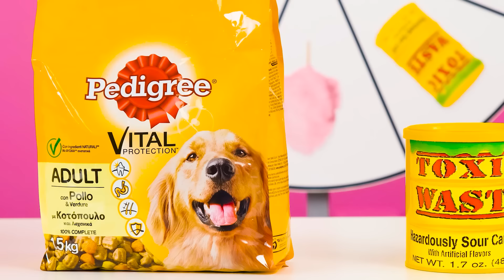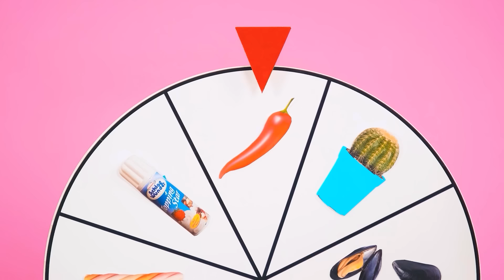Wyzwanie z Dekorowaniem Ciasta od BaRaFun Challenge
Uwielbiamy torty, a jeszcze piękniej udekorowane! Dołącz do naszego słodkiego wyzwania!